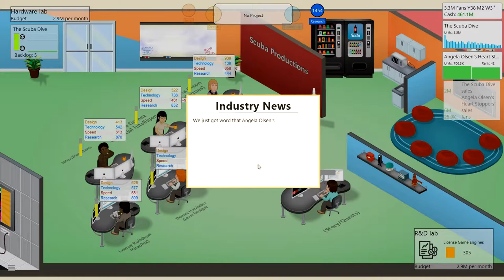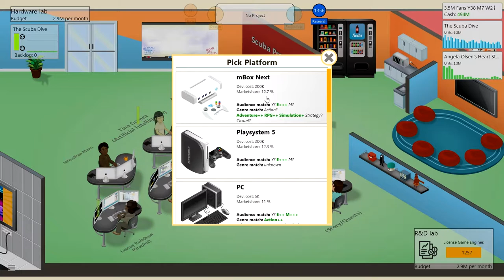Diving Off Again - Game Dev Tycoon Part 23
In this part, we have released the Scuba Dive, so we continue to make money off of its sales.  Meanwhile, we try to get our latest game off the ground, despite having our worst employee's name attached to it.  Then, it's time to try to make something of a console-exclusive game, hoping to sell the Scuba Dive on it.